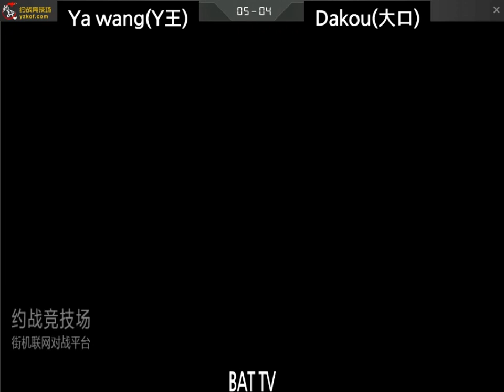[kof 98] Ya wang(吖王) vs Dakou(大口) 2022-06-21